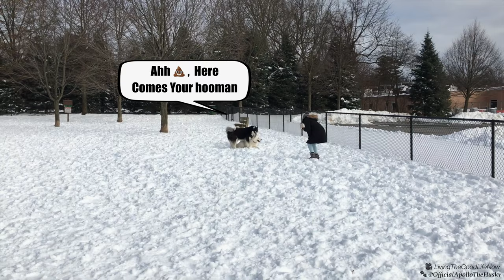Two Huskies Fall In Love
Love At First Sight, My Siberian Husky Apollo, Fell In Love with Mella, a Yakutian Laika & Karelian Bear Dog mix.

The Bernese Mountain Dog is my Cuz, his name is Thor Bernerson

🔊 Unchained Melody - Mattrixx Bass Trap Remix

LTGL MultiMedia
LTGLN Media
The Good Life
ASMR Sound Source
Living The Good Life
LivingTheGoodLifeNow
Living The Good Life Now

👕🧢 SHOW SUPPORT WITH MY FUN MERCH